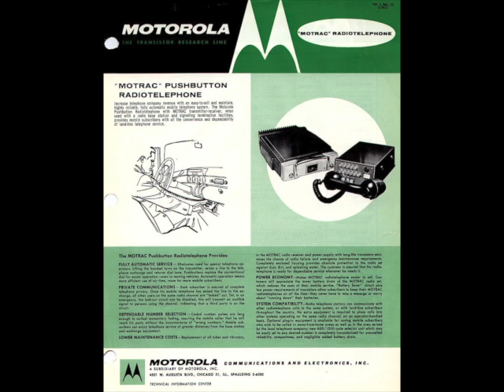1950s Car Phone Mobile Office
In the late 1940s a few forward looking individuals started using phones in their cars. Service and equipment from companies like Motorola were expensive but worth it. Early car phones were operator assisted but in the late 1970s direct dial systems like Motorola's Motrac became available. Then, in the mid-70s Cellular technology was finalized and tests started in the early 80s in the Washington DC and Chicago areas. I used a beta version of the Motorola Dynatac in 1981 and 1982 as part of a test which included only 150 phones. The test system had three cells around Washington DC, a cell in Columbia, MD and three more around Baltimore, Maryland. With those seven cells the phone worked well. It put out 1 watt and did not have a removable battery. Battery life was about 30 minutes talk time. This is why even today I'm in the habit of charging my cell phone when in the car.